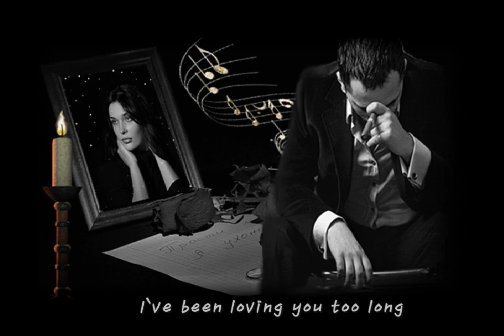I`ve been loving you too long (난 당신을 너무 오래 사랑했어요 ) - Ace cannon